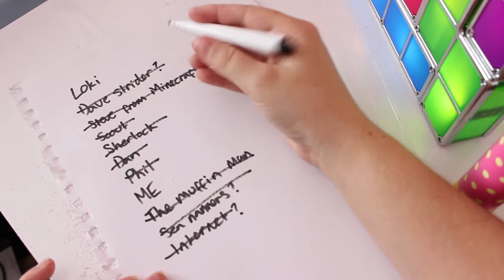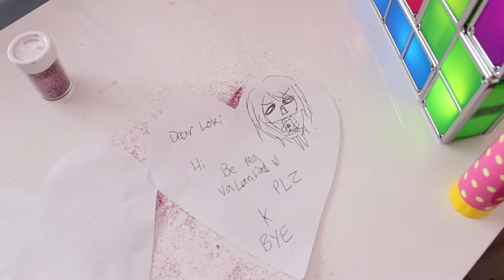Surviving Valentines Day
Hey Friendship! Whats crack-a-lackin'? Hope you liked this weeks video!